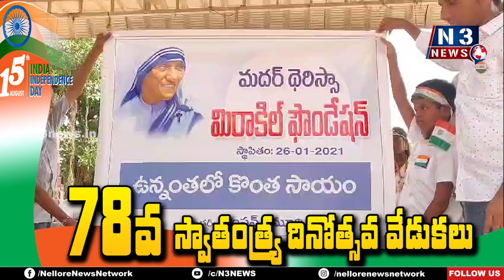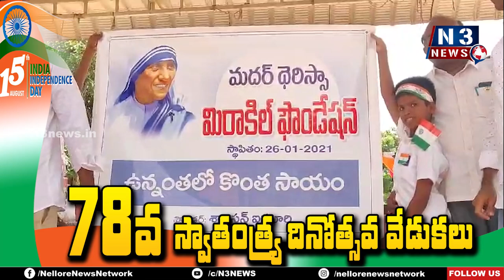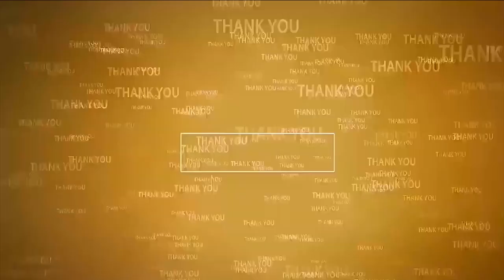వింజ‌మూరులో ఘ‌నంగా పంద్రాగ‌స్ట్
- మదర్ థెరిస్సా ఫౌండేషన్ ఆధ్వర్యంలో పిల్లలకు బహుమతులు అందజేత
- ఫౌండర్ ఐమూరి శాంసన్